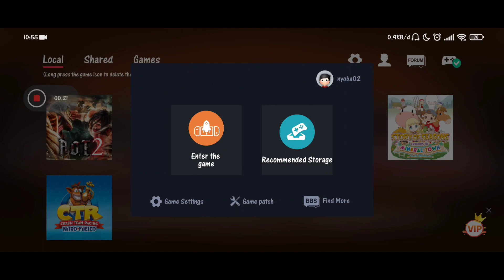Dragon Ball Fighter Z | EGG NS 2.1.8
Tittle Game : DRAGON BALL FighterZ
Emulator : EGG NS 2.1.8
Device : Poco X3 Pro
Rom : MIUI 12.5.5 (masih ori)
Gamepad : Gamesir X2 Type-C